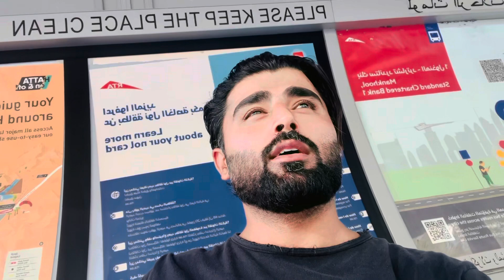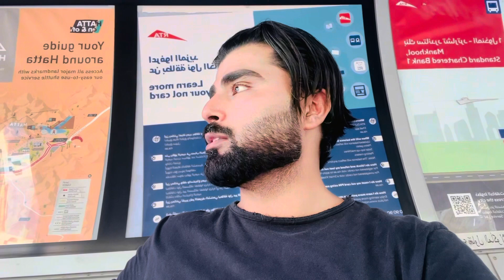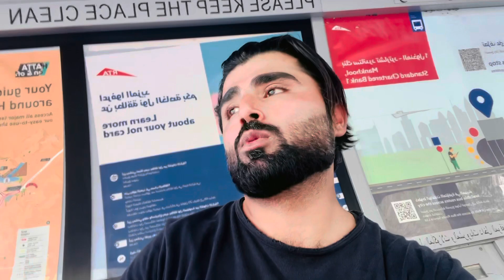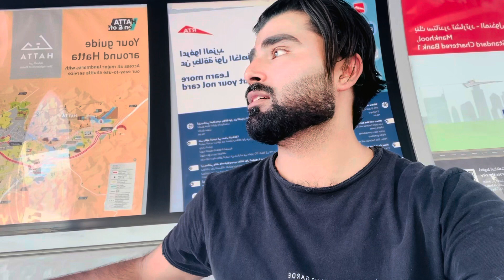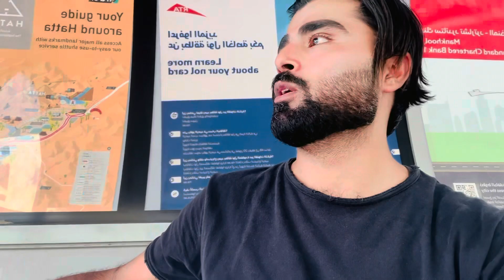Dubai ne jaty jaty b Zaleel kr dia 🥲😱| Goodbye to Dubai